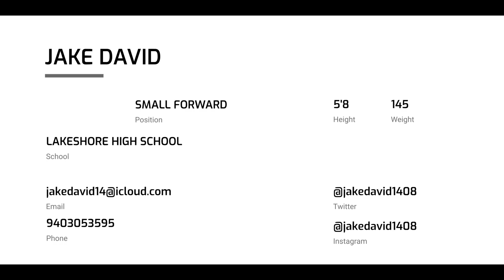Jake David (Small Forward)